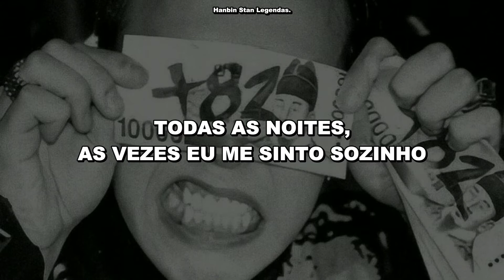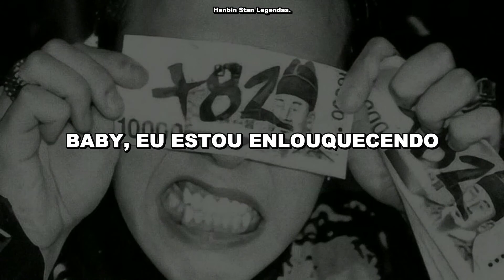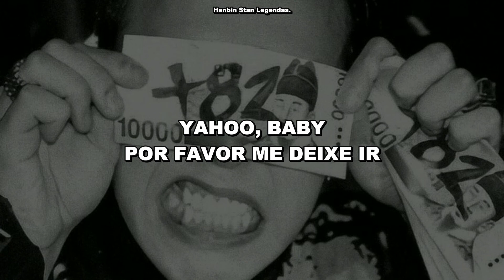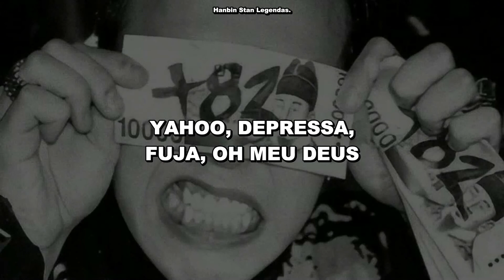G-DRAGON | RUNAWAY - Legendado PT-BR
Esse vídeo foi um pedido aqui nos comentários do canal!

Espero que tenham gostado do vídeo! Vídeos toda quarta e sexta ao meio dia por aqui, até mais!

Qualquer pedido, música, live e etc, é só colocar nos comentários! Beijinhos.

This is a work by fan to fan, ALL the copyrights goes to the rightful ones.